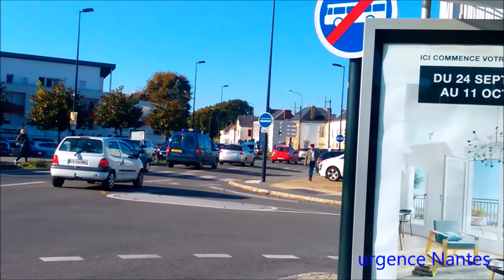ça décale les véhicules d'urgences de la Police,Pompier,Ambulance,Samu et Hélicoptère à Nantes 44.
Police,Gendarmerie,Pompier,Ambulance,Samu et Hélicoptère dans cette vidéo plusieurs de ses véhicules d'urgence décale dans les rues de Nantes pour partir en intervention ou ils arrivent au CHU de Nantes